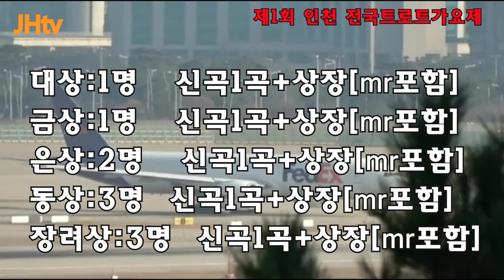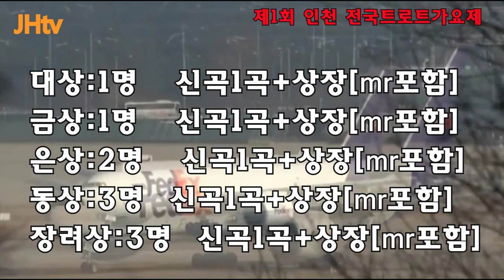인천 전국 트로트가요제(신인가수발굴)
시상내용
대상: 1명 상장+신곡1곡 [mr포함]
금상:1명
은상:2명
동상:3명
장려상:3명
시상 내용은 대상과 동일함^^